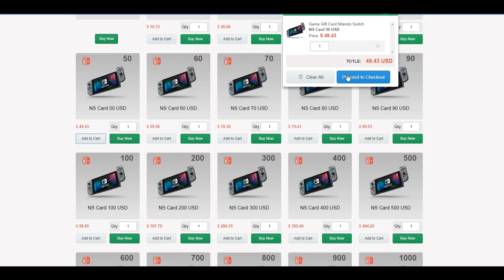This is the most EXPENSIVE car design in the HISTORY of Rocket League...